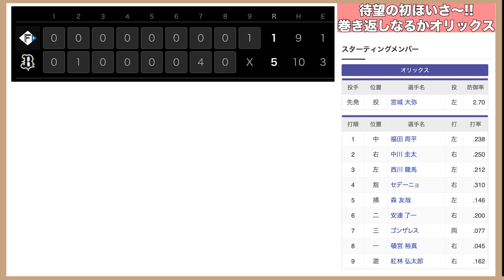【今季初ほいさー!!】頓宮が待望の初HRで遂に復調!? 宮城のエース投球＆5得点が気持ち良すぎる【オリックスバファローズ】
【引用BGM】
・NCS 様